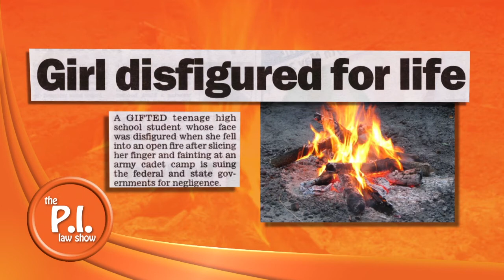The PI SHow Season 10 Episode 8 Part 1